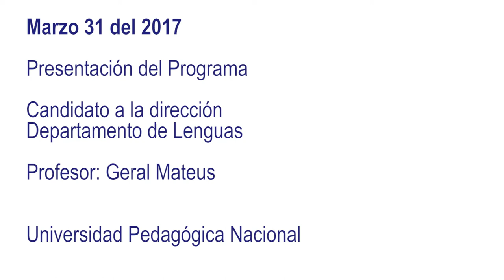Presentación de propuesta del Departamento de Lenguas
Profesor: Geral Mateus.